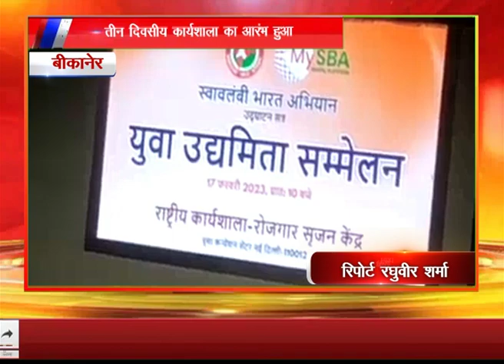बीकानेर : तीन दिवसीय कार्यशाला का आरंभ हुआ